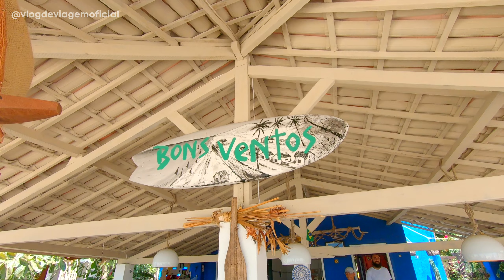PARACURU CEARÁ - PASSEIO DE BUGGY DICAS DE RESTAURANTES E HOSPEDAGEM LENÇÓIS PARACURUENSES E MUITO +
Paracuru fica no litoral Oeste do Ceará, a apenas 85 km de Fortaleza e vem se destacando pelas suas belezas naturais e o aprimoramento da estrutura do turismo. É o único município do Ceará com sede a beira mar além da capital (Fortaleza).
Vem com o Vlog de Viagem, descobrir porque Paracuru está se tornando um dos destinos turísticos mais procurados do Ceará!

Pensando em viajar para Paracuru? Então você precisa assistir esse vídeo!
Mostramos e damos dicas e preços dos lugares abaixo 👇🏼

✅Praia do Farol
✅Bons Ventos Gastrobar
✅Pousada Bambo Villa
✅Passeio de Buggy
✅Lençóis Paracuruenses
✅Coqueirais de Piriquara
✅Pinheirais de Piriquara
✅Praça do Farol
✅Restaurante Cantina Soldati
✅Restaurante Chiapas

Sinta a nossa experiência e tenha inspiração para viajar!

Contato para Reservas: (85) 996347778

Restaurante Chiapas (Comida Mexicana)

Capítulos:

00:00 - Abertura Vlog Paracuru
01:21 - Bons ventos Gastrobar
04:23 - Passeio de Buggy
10:55 - Cantina Soldati
13:59 - Café da manhã na padaria
15:45 - Conhecendo Paracuru a pé
17:15 - Pousada Bambo Villa
22:14 - Pôr do sol na Praia da boca do poço
23:29 - Paracuru à noite - Restaurante Chiapas
25:53 - Café da manhã na Bambo Villa
27:08 - Praia do Farol
30:08 - Encerramento do Vlog